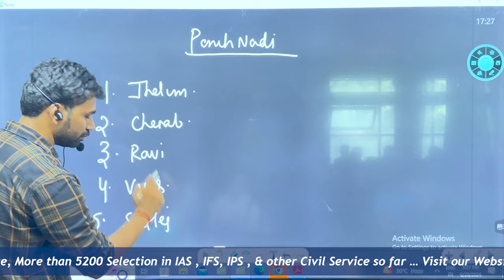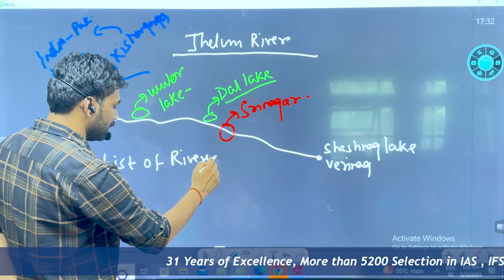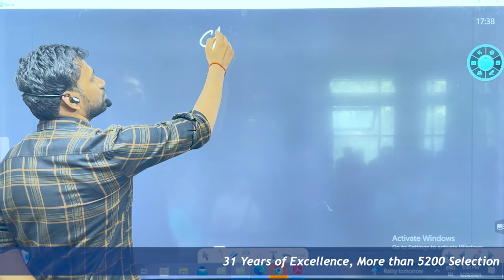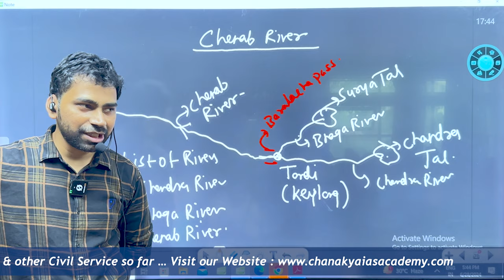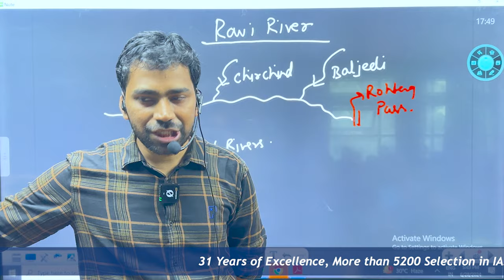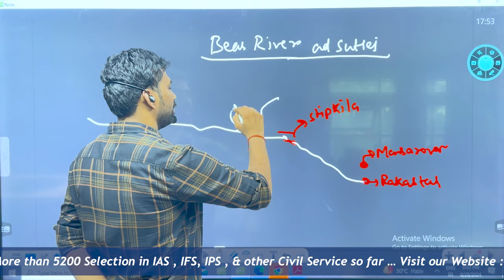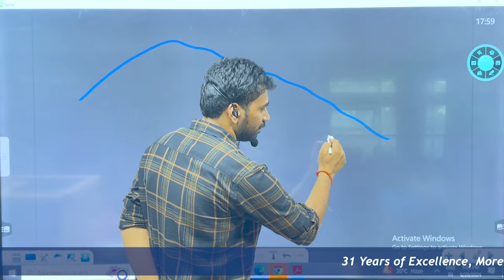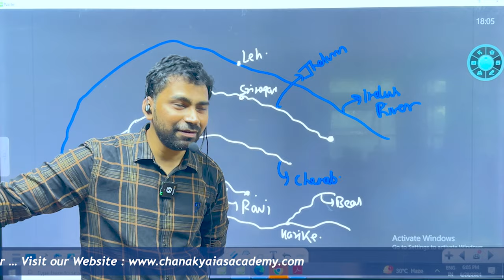DRAINAGE SYSTEM || INDUS RIVER SYSTEM || PANCH NADI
The Indus River system is one of the most significant river systems in South Asia, crucial to the region's geography, ecology, and human settlements. Here's a detailed description:

### Geography:
1. Origin: The Indus River originates in the Tibetan Plateau near Lake Mansarovar in Tibet. It flows northwest through the Himalayas before entering Pakistan.

2. Course: In Pakistan, the Indus flows through the provinces of Gilgit-Baltistan, Khyber Pakhtunkhwa, Punjab, and Sindh. It forms a fertile plain before draining into the Arabian Sea.

 Major Tributaries:
Jhelum River Originates in Indian-administered Kashmir and joins the Indus in Pakistan.
Chenab River: Begins in the upper Himalayas and is the largest tributary of the Indus.
- **Ravi River**: Also originates in the Himalayas and joins the Chenab before meeting the Indus.
- **Sutlej River**: Rises in Tibet, flows through India's Punjab region, and enters Pakistan to join the Indus.

### Importance:
- **Water Supply**: The Indus provides water for irrigation to the fertile plains of Pakistan, supporting agriculture and livelihoods.

- **Hydropower**: Several dams and barrages on the Indus and its tributaries generate hydroelectric power for Pakistan.

- **Navigation**: Historically, the Indus facilitated trade and transportation, though its significance for navigation has diminished.

### Environmental Concerns:
- **Water Management**: Disputes over water sharing among Pakistan and India, exacerbated by climate change and increasing water demands.

- **Ecological Impact**: Dams and diversions affect riverine ecosystems and biodiversity.

### Historical Significance:
- **Ancient Civilization**: The Indus Valley Civilization, one of the world's earliest urban societies (circa 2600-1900 BCE), flourished along the banks of the Indus and its tributaries.

- **Cultural Heritage**: The river holds cultural and religious significance in Hinduism and Buddhism.

### Modern Challenges:
- **Water Security**: Growing populations and agricultural needs strain the river's resources.

- **Climate Change**: Variability in river flows due to melting glaciers and altered precipitation patterns.

- **Political Issues**: Water disputes and management complexities between India and Pakistan remain contentious.

In summary, the Indus River system is not only vital for the agricultural and economic well-being of the region but also holds deep historical and cultural significance, while facing modern challenges related to water management and climate change.